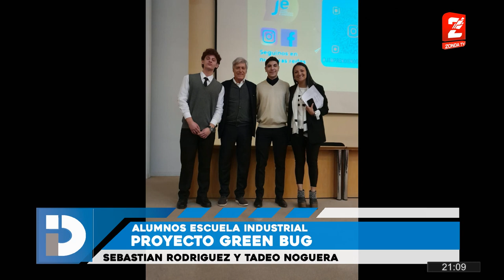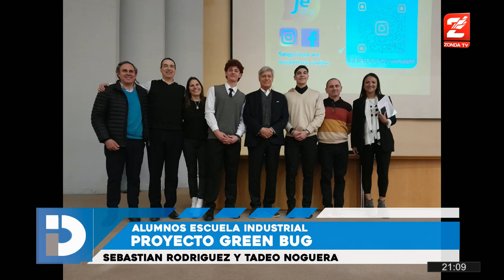Sebastián Rodríguez y Tadeo Noguera, alumnos creadores del proyecto Green Bug